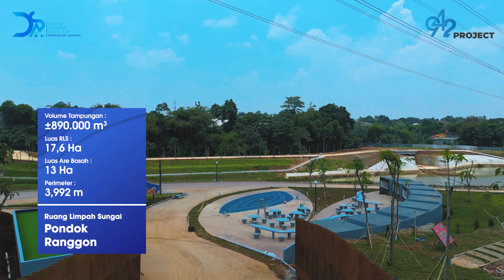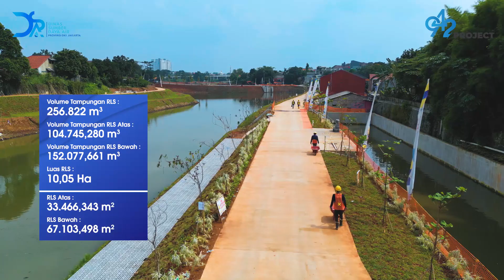Ruang Limpah Sungai Jakarta 2022